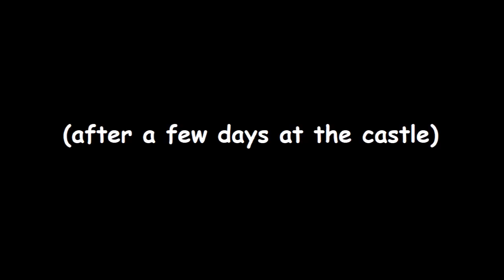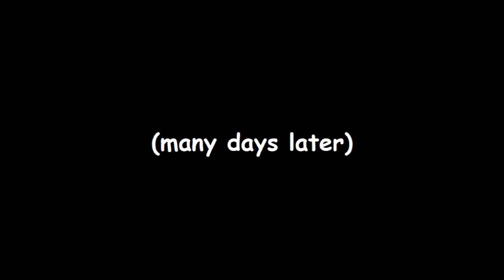MLP Season 8 In a Nutshell: Ep. 24 "Father Knows Beast"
my drawing of sludge turned out worse than usual and thats saying something